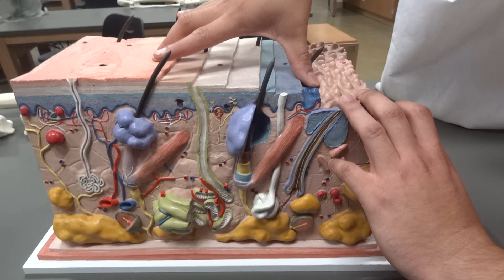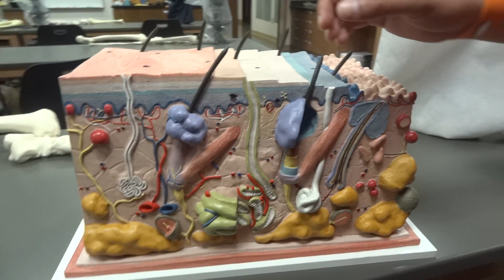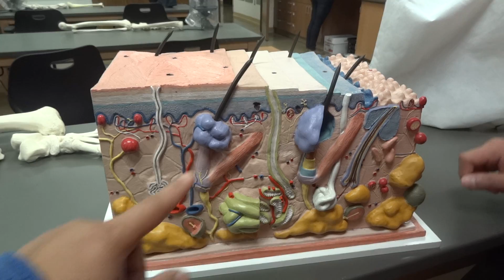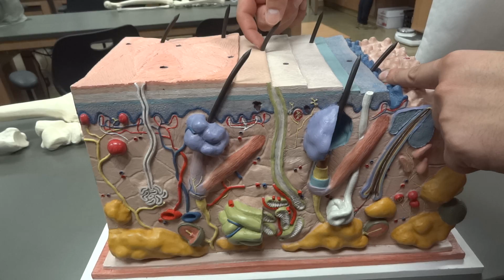Epithelium (Skin) Model Anatomy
Studying the skin model in my Anatomy class.